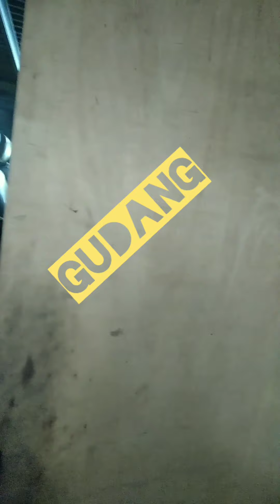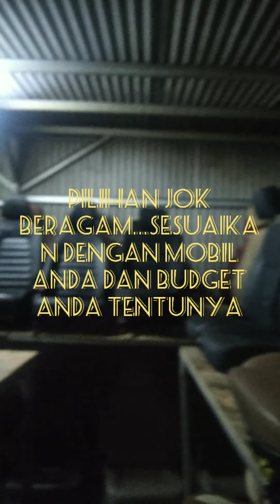HUNTING Jok Elektrik ke Ferari Jok Cibubur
Saya dapat tugas dari Bos..untuk mencarikan dia Jok elektrik untuk mobil Brio ...sebelumnya saya sudah pasang jok elektrik di Veloz saya pakai Jok Nissan Teana